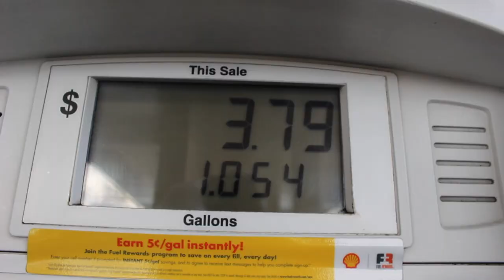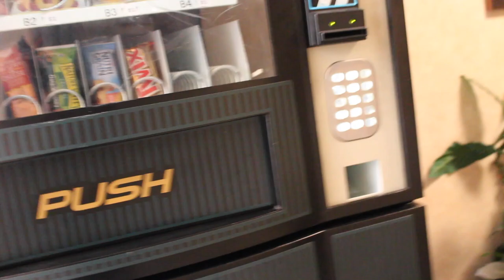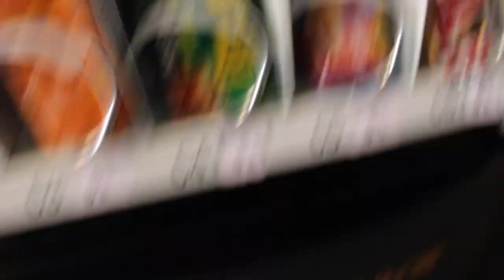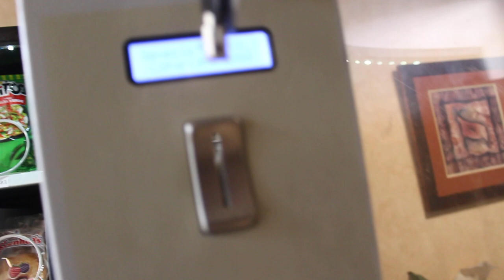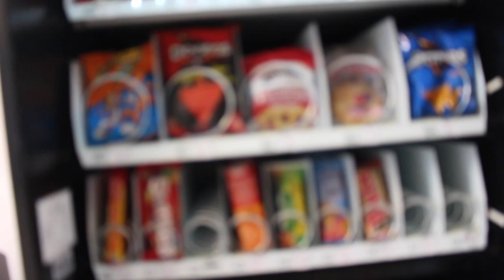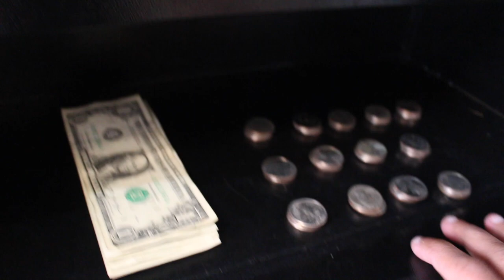I Got Called Out For My Broken Vending Machine // Collection Cash Video!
Ill write one later lol.